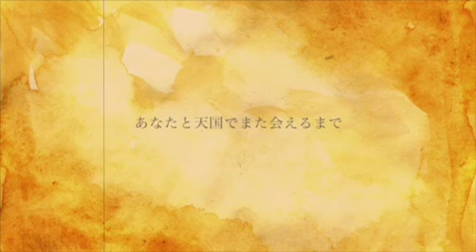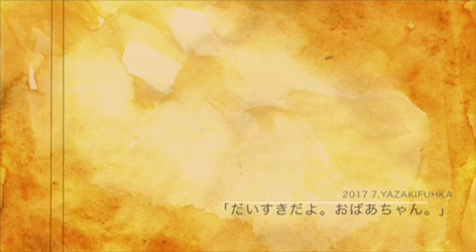【リリックVideo】おばあちゃんへの歌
さっき出来たおばあちゃんへの歌。

「だいすきだよ。おばあちゃん」

おばあちゃん、あなたの娘は、私をよく育ててくれましたよ。
おばあちゃんは、たくさんの人に祈られてきましたよ。

電話した時も悲しくて泣いてしまいましたが、歌を作りながらも泣いてしまいましたが、おばあちゃんのことを忘れないように作りました。
また天国で会おうね。

神様を信じてくれて、イェスさまの許しを受け入れてくれて、ほんとに良かった。
また会えるね。

ケータイで録った音なので汚くて、歌もバランス悪くてごめんなさい。